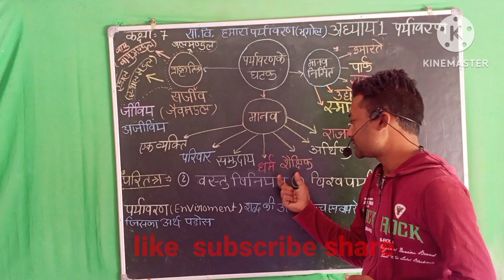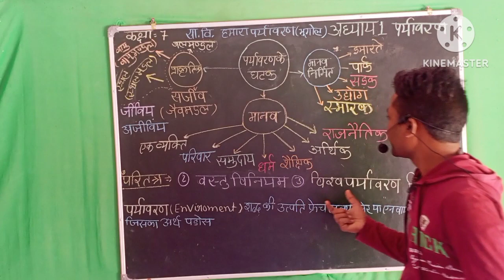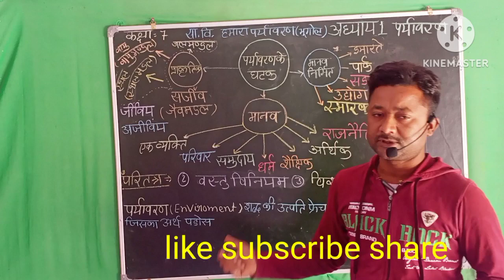कक्षा 7 सामाजिक विज्ञान हमारा पर्यावरण अध्याय 1 पर्यावरण एनसीईआरटी @ajay_varman kp classes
कक्षा 7 सामाजिक विज्ञान हमारा पर्यावरण अध्याय 1 पर्यावरण एनसीईआरटी | Class 7 Social Science Our Environment Chapter 1 Environment NCERT | kaksha 7 Samajik Vigyan adhyay Ek Paryavaran Hindi medium | Basic concept Ecology and environment UPSC all comparative exam | Samajik Vigyan kaksha 7 adhyay 1 Paryavaran bhugol | ajay pataura | ak pataura | kp varman classes | kpvarmanclasses akvarman | ajay varman | gs environment upsc | Ajay varman @ajay_varman | gk environment | gk environment in Hindi mediam kaksha 7 Hamara Paryavaran adhyay Ek paryavaran | GK environment Samanya Gyan | Paryavaran ka UPSC state PCS all government exam